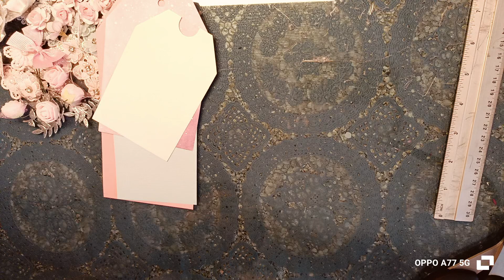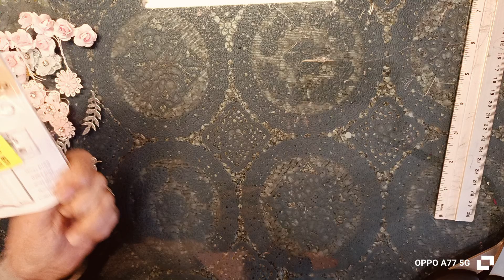MAIS QUOI J'AI LE DROIT 🤔🤔@defipelemele..vive les fleurs 😂😂